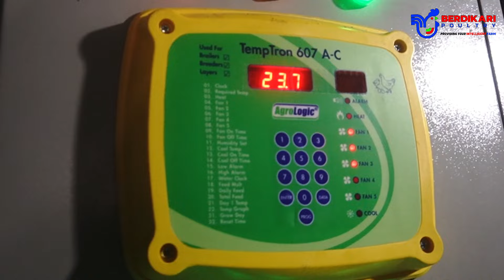Commisioning Test Kandang Ayam Otomatis 14x120 Sukabumi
Halo Sobat Bepo Kali ini kita sedang mengecek kandang ayam yang ada di Sukabumi lohh, penasaran isi kandang nya?? yuk simak video nya

atau bisa juga hubungi :

Retail Product : 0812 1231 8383
Project Pembuatan Kandang : 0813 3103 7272